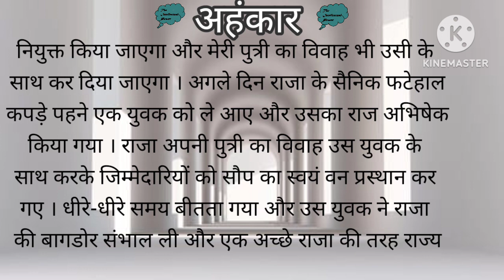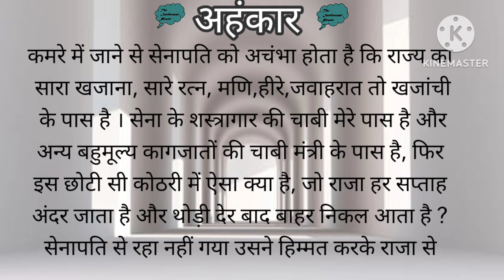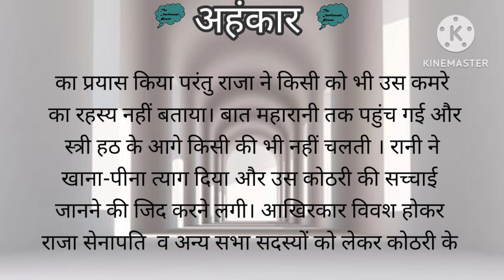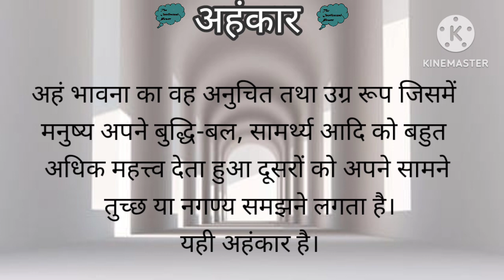अहंकार पर काबू पाना | ahankaar par kabu paye | Who to Control your Ego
:-ego control kaise kare
-Ahankaar par kabu
-Ahankar par kabu
-Ahankar ne nuksan
-Ahankar se bachne ka upar
-Ahankar se dur rahe
-Ahankar nhi karna chahiye
-Ahankar nahi karna chahiye
-Ahankar hanikaarak hai
-ego kya hai
-ego nahi rakhna chahiye
-ego se dur rahe
-ego aane se nuksan
-ego

@The Intellectual Power